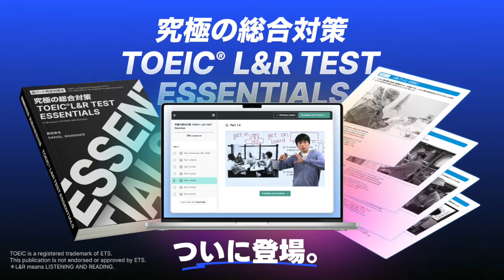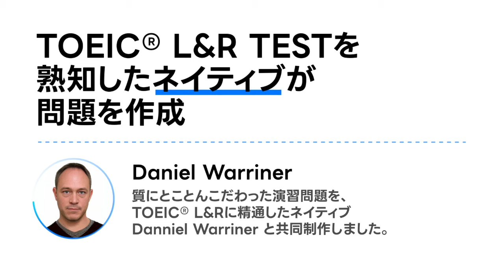ATSU vs アメリカ人【灘高の激ムズ英語入試問題対決】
‹出演者情報›
もりてつ
発音指導士